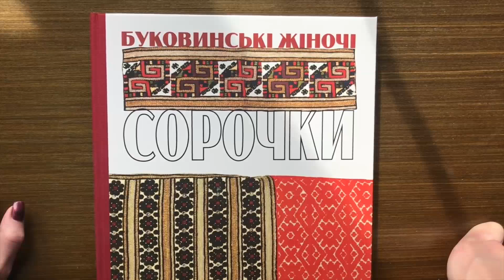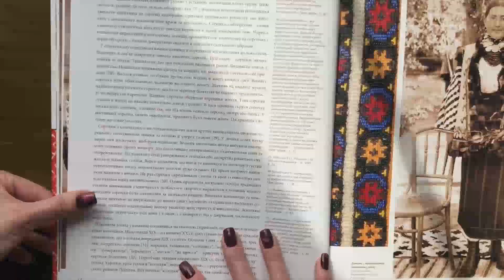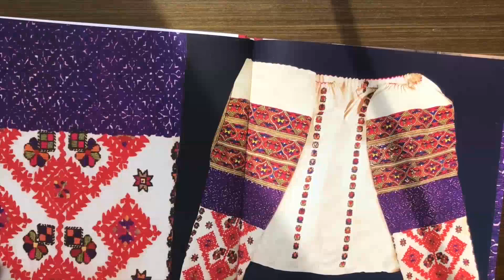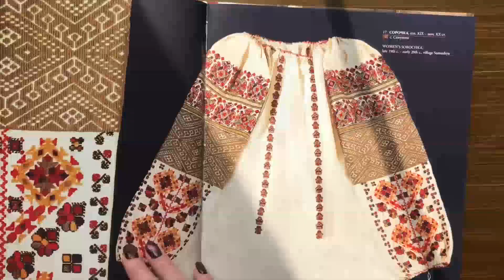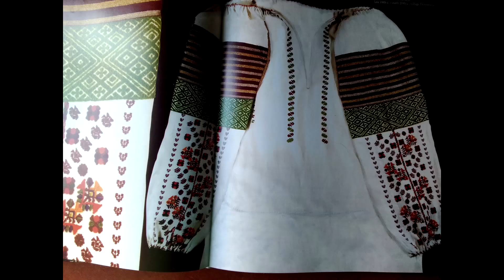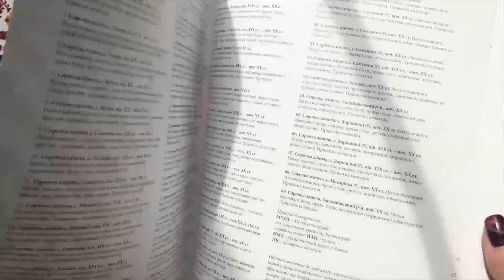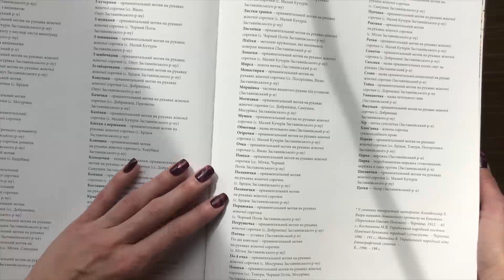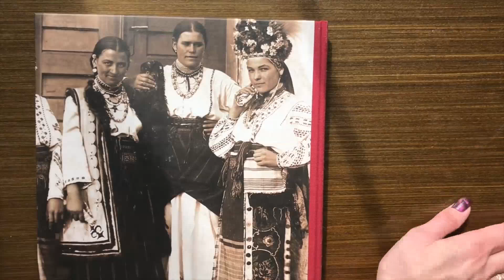Буковинські вишиванки з Буковинського Придністров'я - Заставнівського району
Буковинські вишиванки з Буковинського Придністров'я - Заставнівського району Чернівецької області. Огляд книги "Буковинські жіночі сорочки". В книжці величезна кількість крупних ілюстрацій. Є кілька схем вишивки. Книжка дуже класна - всім раджу! Купив її за 630 гр. на Петрівці у Києві.
Можна придбати цю книжку тут за 500 гр.

Музика у відео: Ярослав Джусь - Коломийка